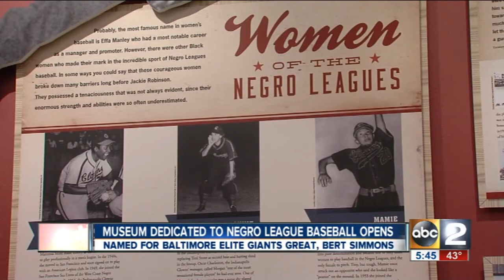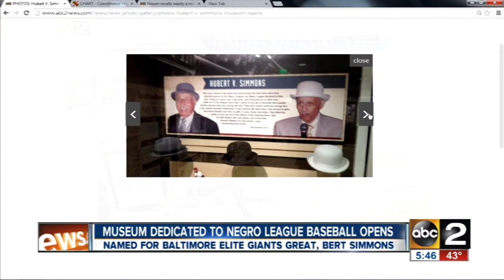Hubert V. Simmons Musuem of Negro League Baseball opens in Owings Mills